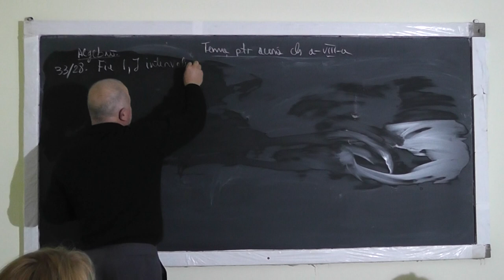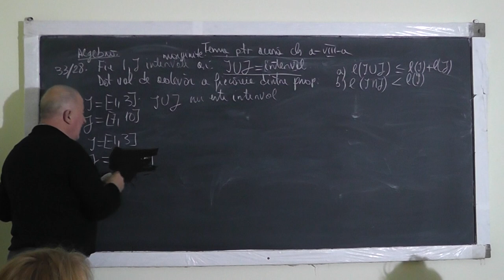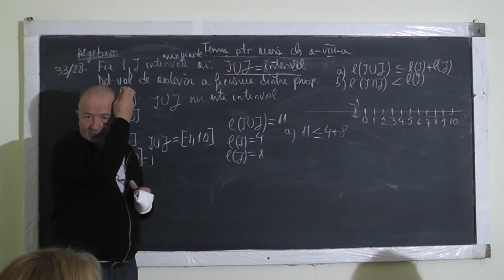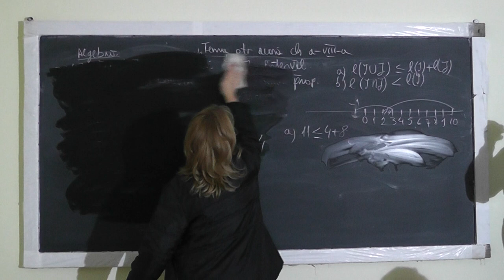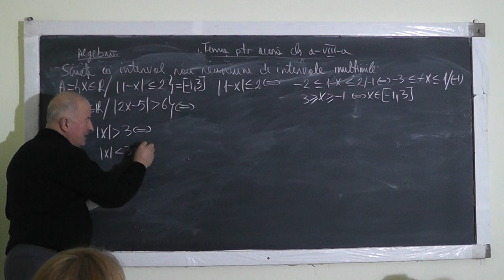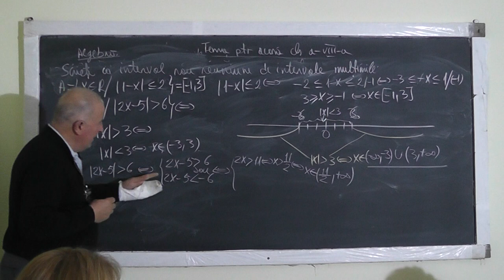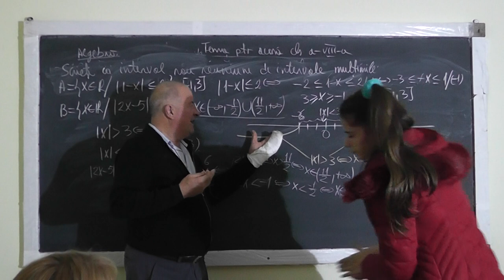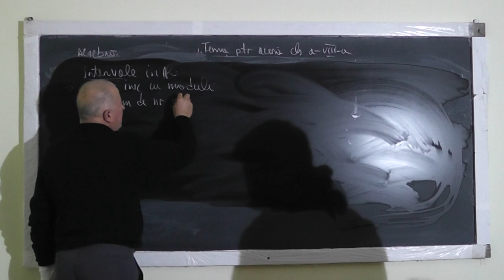Lectia 1126 - Intervale in R Operatii cu intervale Ecuatii si inecuatii cu modul - Tema la Clasa 8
Aceste lectii sunt sustinute de voi si daca va sunt utile, as aprecia un Like, Share, Comment - In aceasta lectie de matematica pe care o puteti vedea in direct si pe ne ocupam de tema pentru acasa la clasa a VIII-a la algebra. Din cuprins: Intervale in R, Operatii cu intervale, Ecuatii si inecuatii cu modul.